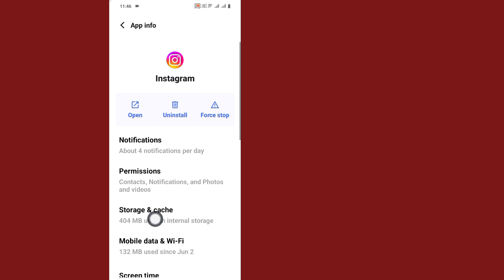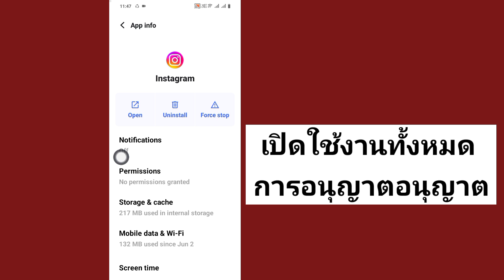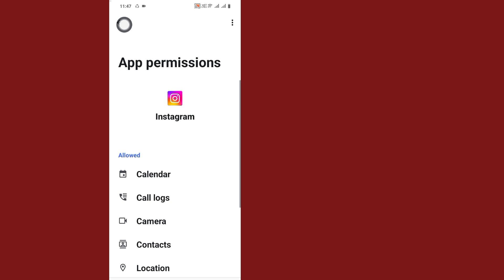วิธีแก้ปัญหาเพจไม่พร้อมใช้งาน instagram (2024) | แก้ไขปัญหาหน้าอินสตาแกรม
วิธีแก้ปัญหาเพจไม่พร้อมใช้งาน instagram (2024) | แก้ไขปัญหาหน้า Instagram ไม่พร้อมใช้งาน

ขออภัย หน้านี้ไม่สามารถแก้ไขปัญหาได้
ขออภัย เนื้อหานี้ไม่สามารถใช้ได้ในขณะนี้
หน้านี้ใช้งานไม่ได้ มีปัญหา แก้ไข instagram ขออภัย
facebook ขออภัย เนื้อหานี้ไม่สามารถใช้ได้ในขณะนี้
insta หน้านี้ไม่มีปัญหา
ขออภัยหน้านี้ไม่พร้อมใช้งาน
instagram หน้านี้ใช้งานไม่ได้ ปัญหาวิธีแก้ปัญหา
ขออภัย หน้านี้ใช้งานไม่ได้ ปัญหาได้รับการแก้ไขใน Instagram
หน้านี้ไม่สามารถใช้ Instagram ได้ ขออภัย
instagram ขออภัย หน้านี้ใช้งานไม่ได้

สวัสดีเพื่อน ๆ ยินดีต้อนรับสู่ช่อง YouTube ของเรา เพื่อน es video me mene btaya h หน้า Instagram ไม่พร้อมใช้งาน หน้า Agar Instagram ต่อปัญหา aapko ho rahi hai ไปที่หน้า Instagram aapka เปิด Nahin ho raha hai เป็นวิดีโอ mein maine aapko สมบูรณ์ Jankari di hai Tu แก้ปัญหาอย่างไร ปัญหาหน้านี้ไม่สามารถใช้ได้ใน Instagram ในภาษาฮินดี..